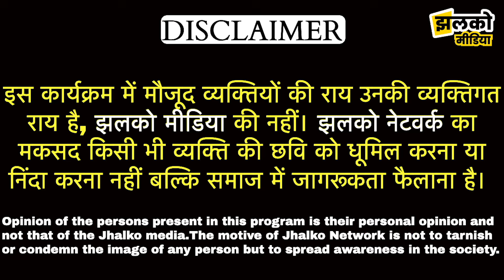सीकर के इस गाँव से निकलते हुए गालियाँ देते हैं लोग, जनता ने देखें क्या बताई वजह ~ Sikar News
Produced By: Jhalko Sikar
Edited By: Kamal Ji
Reported By : Arun Ji
Cameraman : Hosiyar Ji